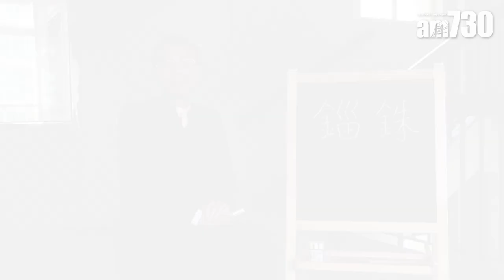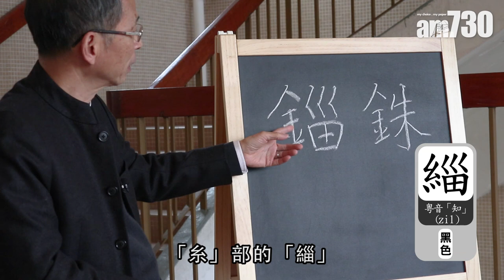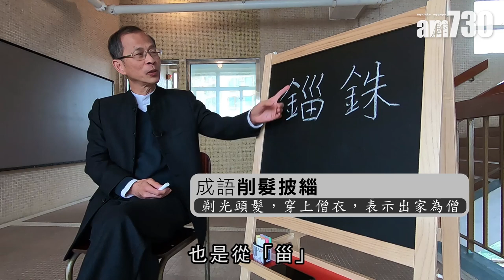【字言字語】曾鈺成—「錙銖」必較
「錙」與「銖」，同是古代極小的重量單位，成語「錙銖必較」，形容非常小氣，很少的金錢或微不足道的事情也要計較

bmgproductionmusic